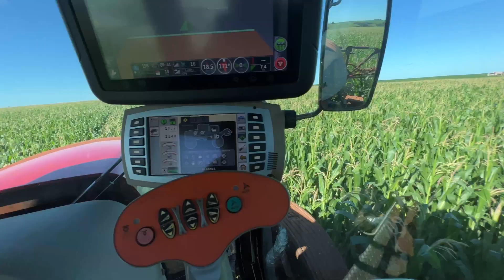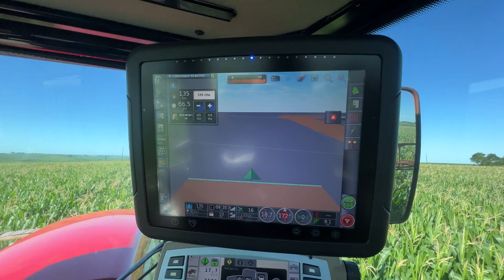WHEN WE GONNA STARTING SPRAY FUNGICIDE? NOW! - SPRAYING WITH DRONE